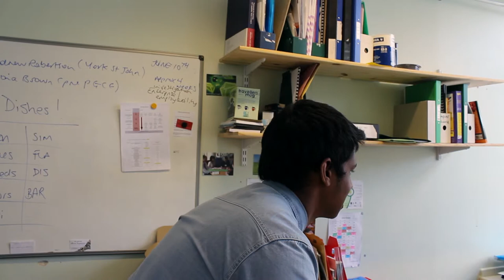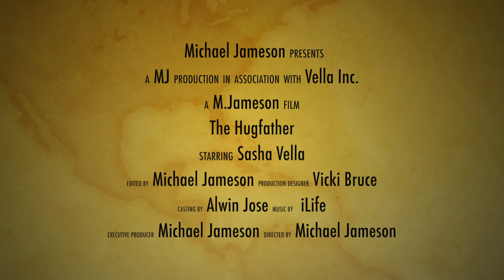The hugfather michael jameson